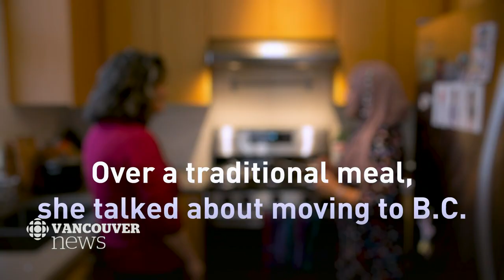From Indonesia to Burnaby: B.C. feels like home | New In Town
From Bogor, Indonesia to Burnaby, B.C. Tammara Soma recently arrived here B.C. already feels like home. In CBC On The Coast series 'New In Town', reporter Margaret Gallagher has a look at Metro Vancouver's newcomers, and what brought them here.